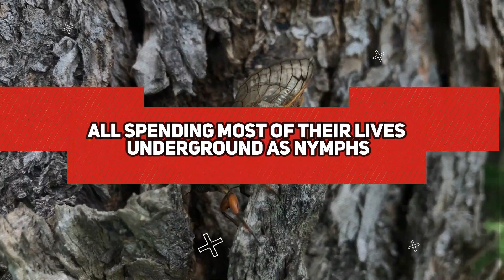Nature's Most Mind Blowing and Bizarre Creatures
In this video, we take a look at some of nature's most bizarre and mind-blowing creatures. From the cannonball tree to the lightning stone, these creatures will leave you wondering how on earth they evolved.

Whether you're a student interested in ecology or just curious about the world around you, this video is for you! We'll take a look at some of nature's most curious and bizarre creatures, and explain why they're so incredible. From the cannonball tree to the romanesco broccoli, these creatures will fascinate and astound you!

What are the most bizarre animals on Earth?
What are the most unusual animals in the world?
What are the strangest animals in the ocean?
What are the most unique animals in the rainforest?
What are the most bizarre animals in the desert?
What are the most unusual animals in the Arctic?
What are the most bizarre animals in the Antarctic?